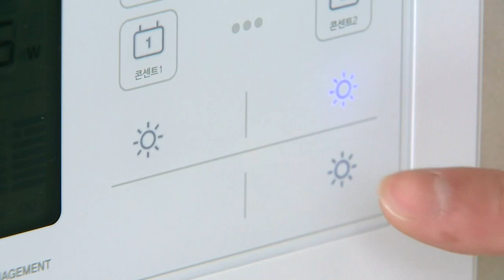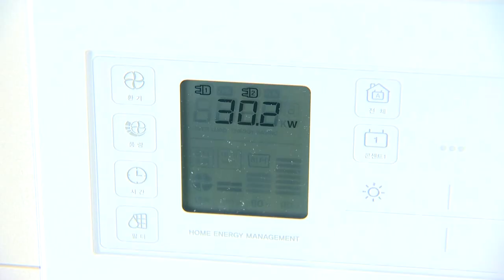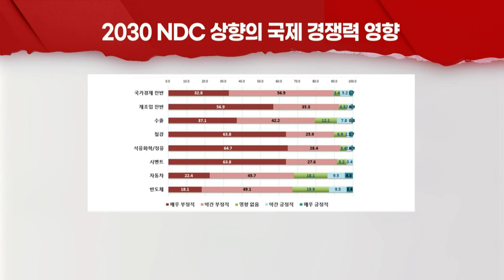전경련 “탄소중립 관련 전문가 조사 결과... 원전 유지·확대 의견” (20211020)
전경련, 에너지 전문가 대상 설문조사
- 에너지 전문가 10명 중 9명 “원전 비중 유지·확대해야”
- 감축 목표 상향으로 국가 경제 전반 악영향 우려
- 주요 기술들 2030년까지 상용화 가능성 낮아